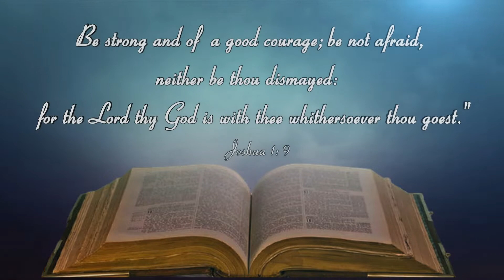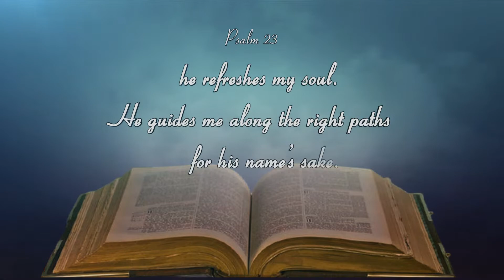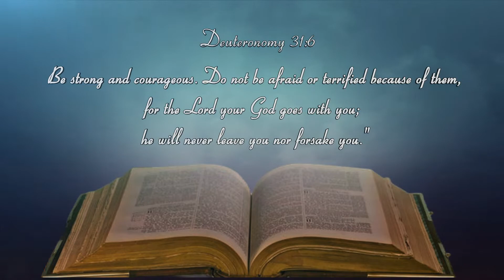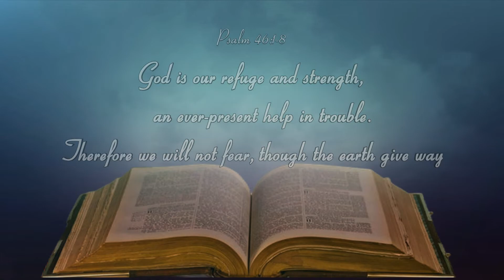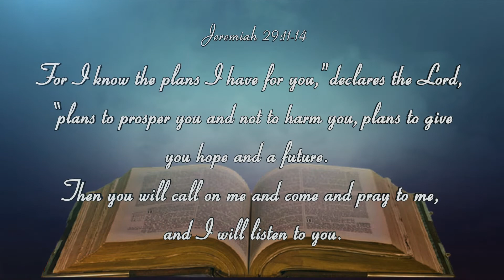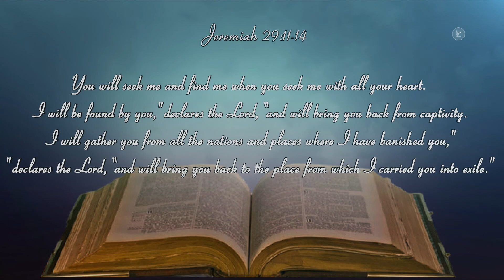The Greatest Bible Verses | Admirable Motivation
The Powerful Reading of some of the most Inspiring verses from the Bible.

ADMIRABLE MOTIVATION
bible verses
# Bible